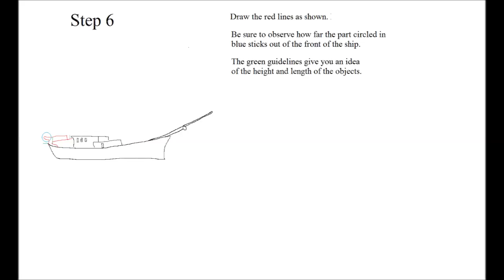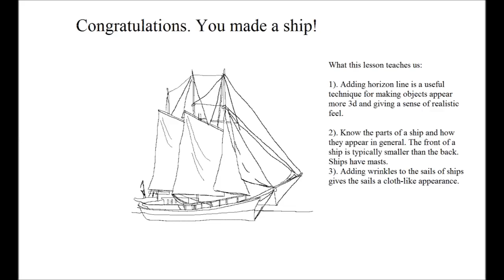Learn How to Draw a Cartoon Pirate Ship / Boat Drawing Lesson